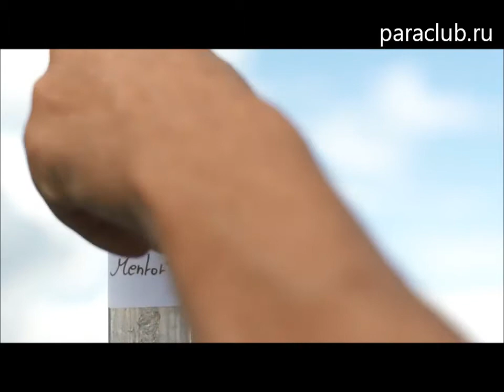Анонс параплана NOVA Mentor 4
Новая высота в парапланерном конструировании.